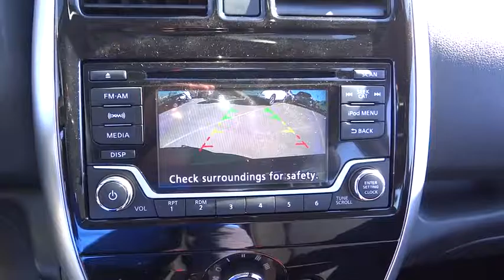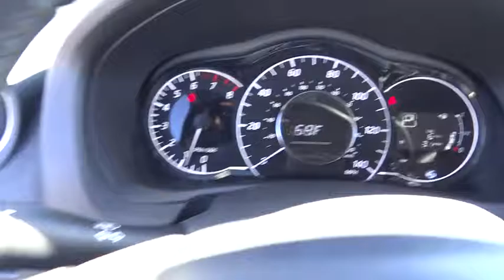2017 Nissan Versa Note Costa Mesa, Huntington Beach, Irvine, San Clamente, Anaheim, CA VN70368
New 2017 Nissan Versa Note
2017 Nissan Versa Note SV - Stock#: VN70368 - VIN#: 3N1CE2CP3HL355815